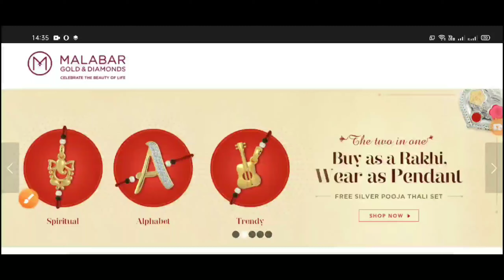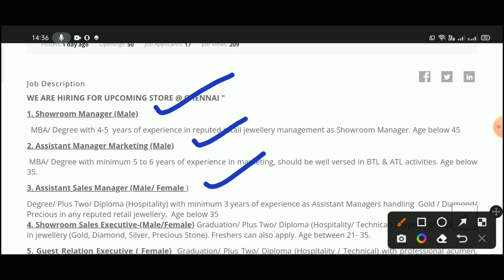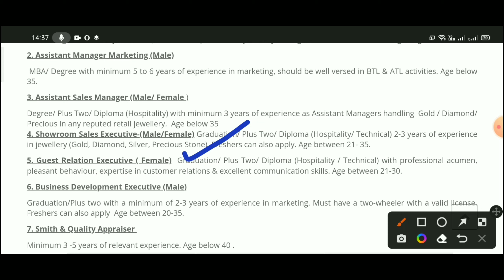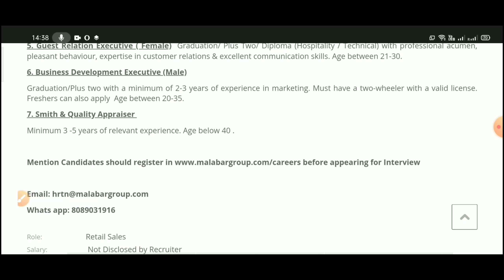😍12th, Diploma, Graduate పాస్ | Malbar Gold & Diamond 💎 Jobs Recruitment 2022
04th Jul - 05th Jul, 10.00 AM - 3.00 PM
Malabar Gold PVT LTD, Regional Office, NO.1, Second Floor, Krishna Street, N Usman Rd, T. Nagar, Chennai, Tamil Nadu 600017

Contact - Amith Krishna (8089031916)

Mention Candidates should register in before appearing for Interview